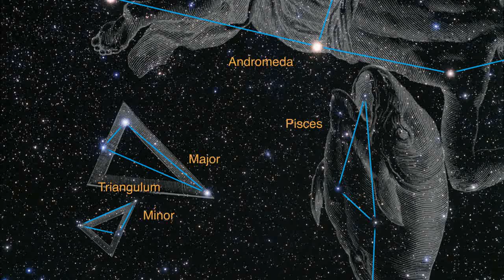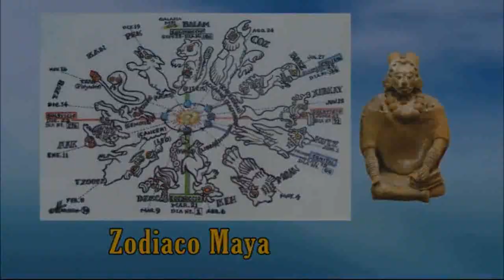280 - Perla 1 - Conversatorio sobre el Cosmos - Parte 2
Conversatorio sobre el Cosmos - Parte 2